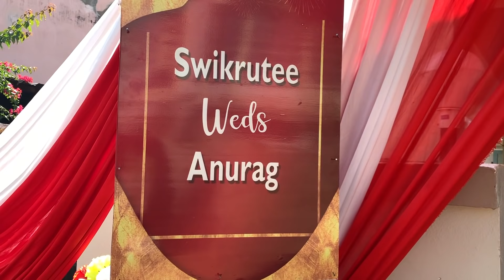BEST FRIEND'S WEDDING I STYLISH HALDI, MEHENDI, SANGEET I MERE YAAR KI SHADI I POONAM MISHRA VLOG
It's my best friend's (BUBLEEE) pre-wedding events includes the odia wedding rituals of haldi rasam, mehendi celebration & sangeet masti in mostly uncut video. We tried some punjabi tadka too in the pure odia pre-wedding. One can enjoy typical Indian Odia ethnic style & makeup during a marriage. The new bond of 2 souls matures from this point of time.
I hope u 'all will like this video and find it interesting.